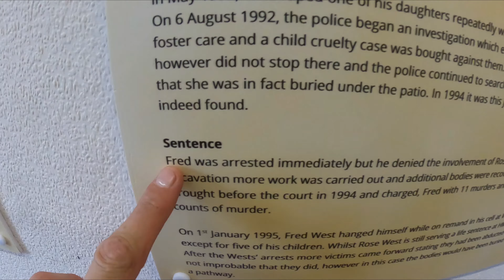Shrewsbury Prison Part 1 Preview